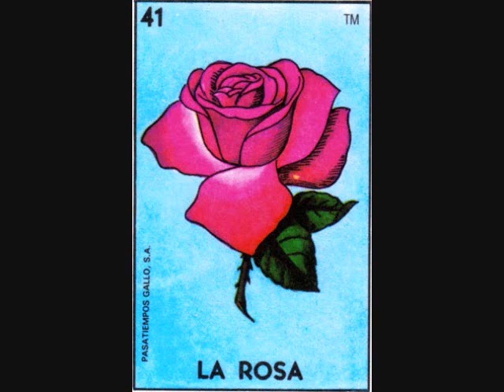conchita querida las a mapolas